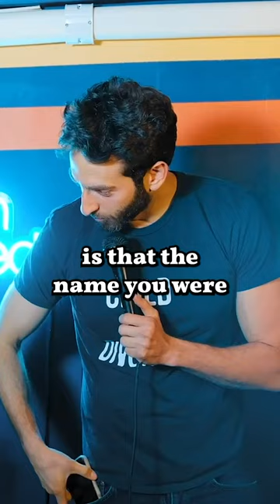Best Crowd Work 2023 - Part 3 | Gianmarco Soresi | Stand Up Comedy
You never know who you might run into on the road 👀